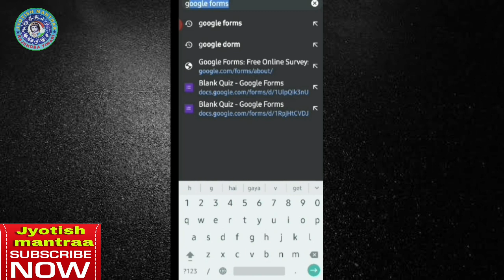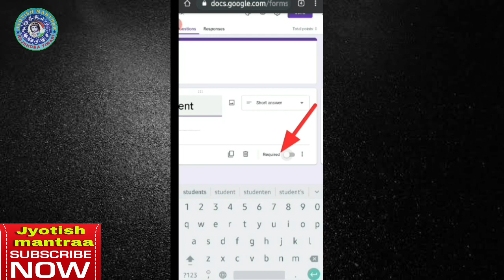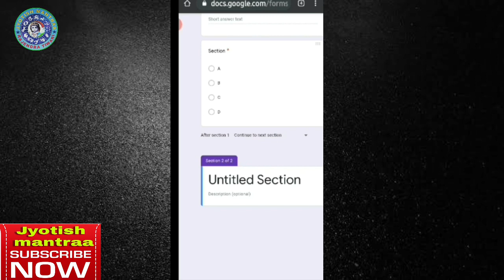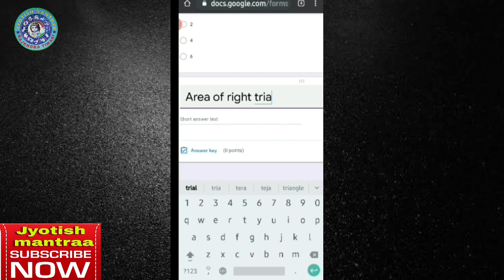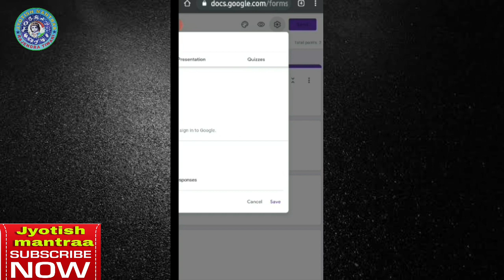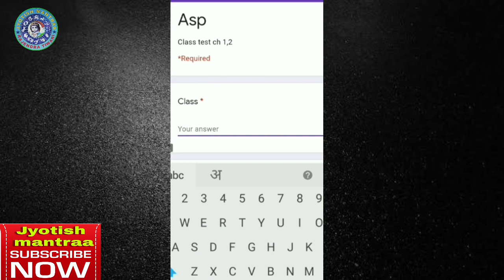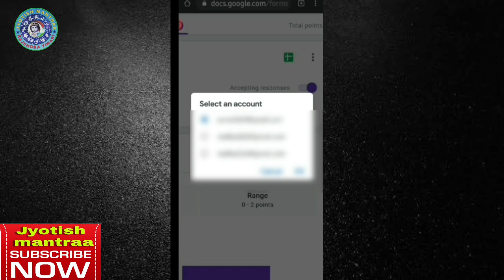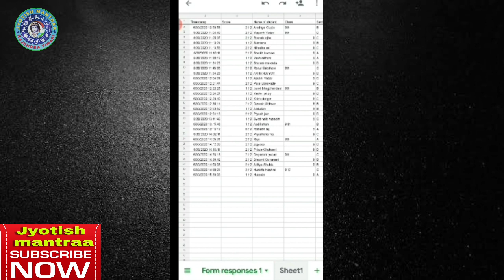मोबाइल से ऑनलाइन एग्जाम कैसे लें।।कॉपी कैसे चेक करें।।मोबाइल से रिजल्ट कैसे बनाये।।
hello friends in this video you will learn how to make question paper by mobile how to take online exam from mobile how to prepare data sheet how to prepare marksheet of the student it and how to send and copy and print of these files through the mobile so let's see this video is very useful for you and your children new student